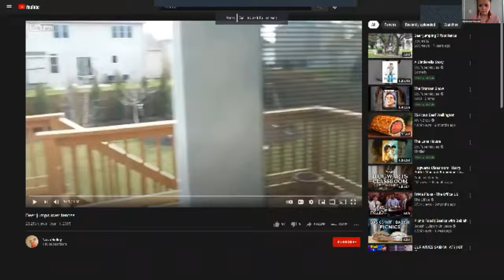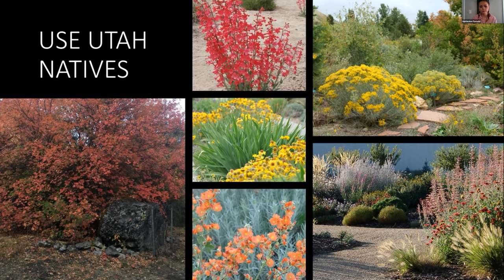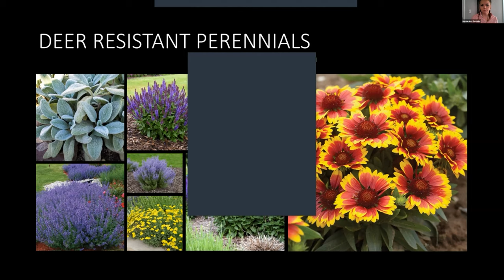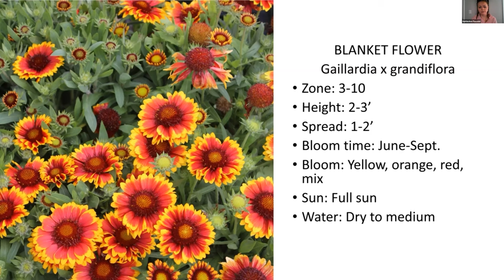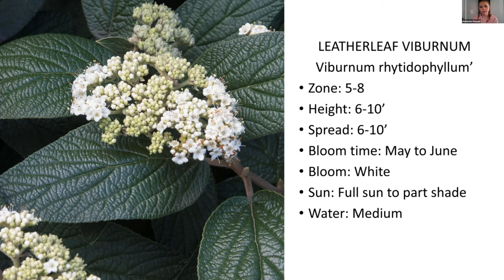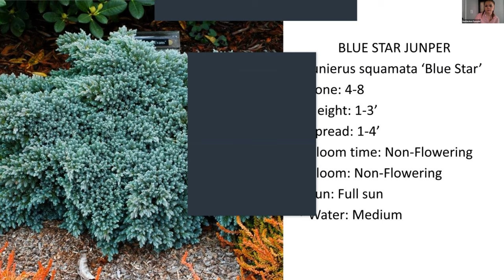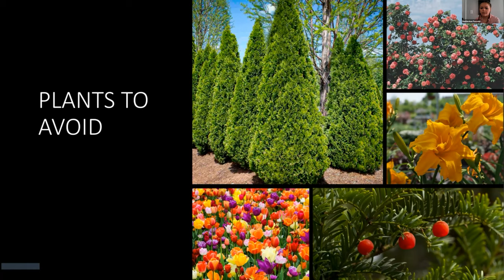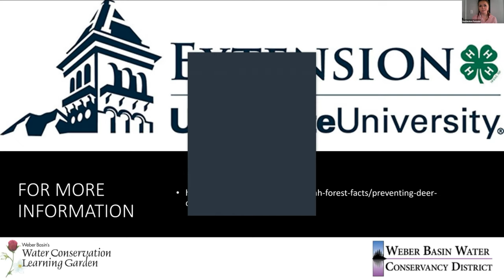Deer Resistant Landscaping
Animals can cause serious problems in a landscape, especially deer. Even on the Wasatch Front you can encounter deer eating your plants and doing significant damage to mature trees. We can’t always eliminate the problem, but we can plan and use plant varieties in a landscape that the deer dislike. Join us to learn how to make your yard more deer resistant.

CHAPTERS
01:38 - Install fencing
03:05 - Add tree protectors
04:09 - Shrub protectors
05:14 - Use native plants
06:23 - Use unpalatable plants
07:00 - Deer repellents
08:48 - No birdfeeders
09:37 - Things that don't work
13:00 - Deer resistant perennials
32:28 - Plants to avoid
35:43 - Other pests
38:37 - Resources and Q&A